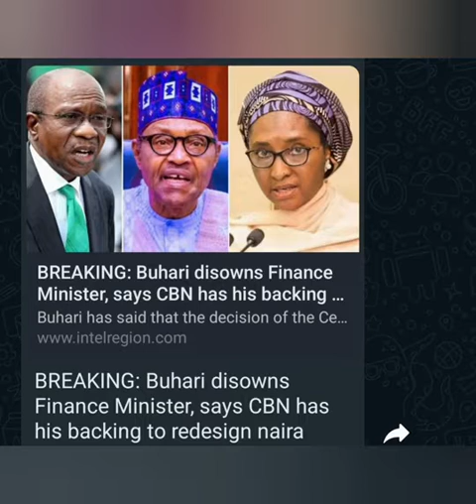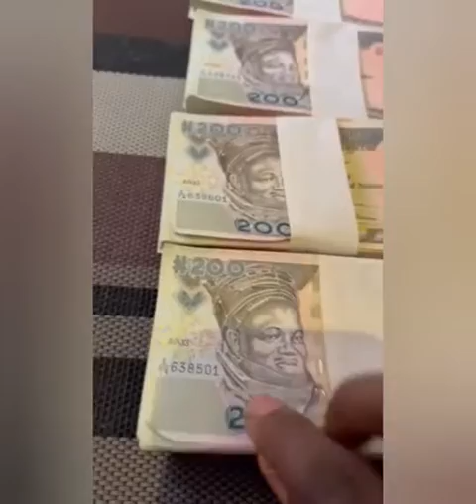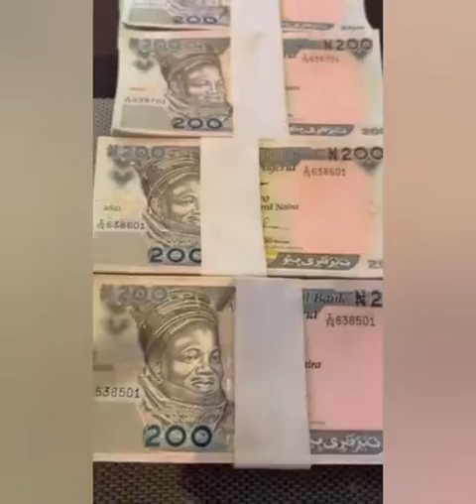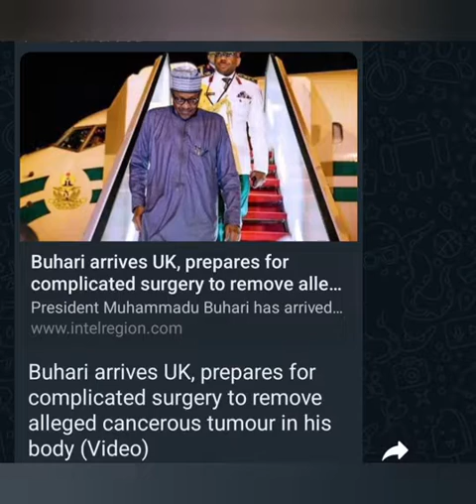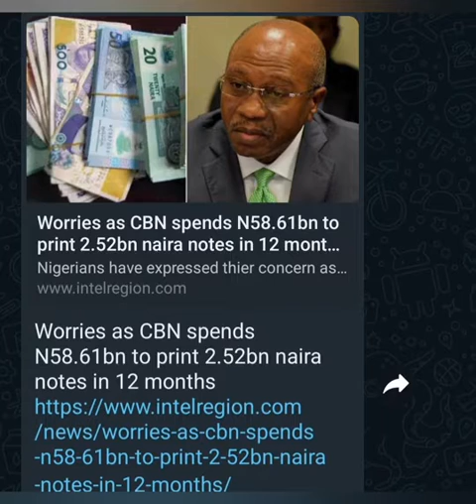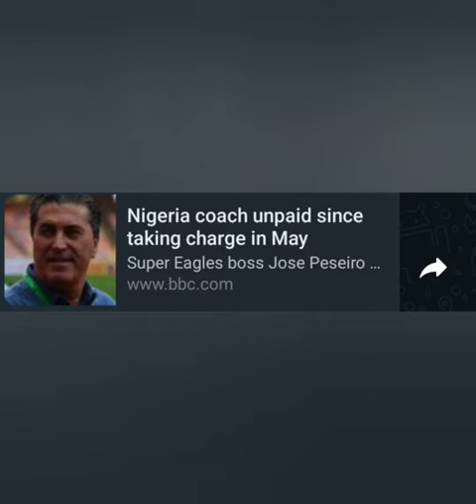FINANCE MINISTER FIGHT BUHARI FOR NAIRA CHANGE.+ WHY 💱£ SCARES IN NIG [20yr UNTOUCHED NAIRA NOTES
FINANCE MINISTER FIGHT BUHARI FOR NAIRA CHANGE.+ WHY FOREIGN CURRENCY SCARES IN NIGERIA CBN OVER 52B TO PRINT NAIRA